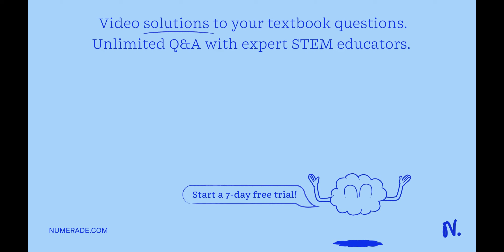The steam point and ice point of a mercury thermometer are wrongly marked as 95 degrees Celsius and…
The steam point and ice point of a mercury thermometer are wrongly marked as 95 degrees Celsius and 5 degrees Celsius, respectively. What temperature would be correctly read by this thermometer?